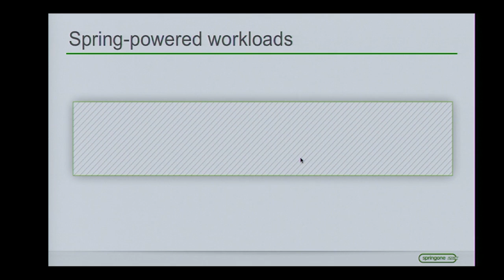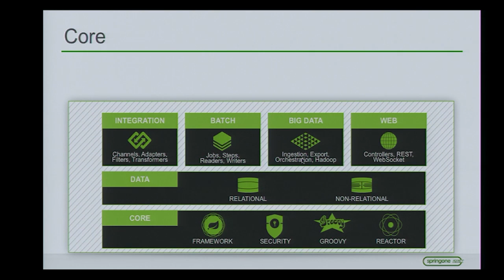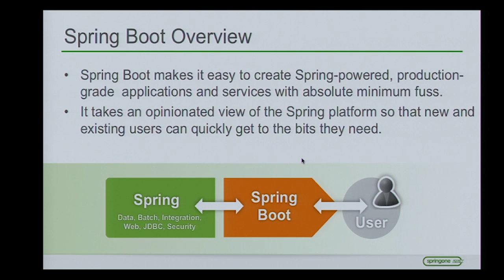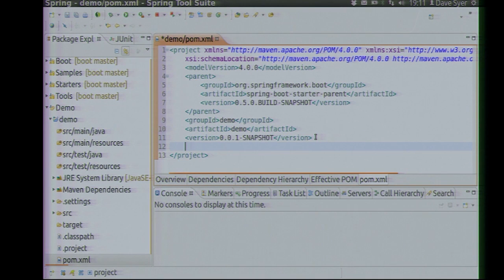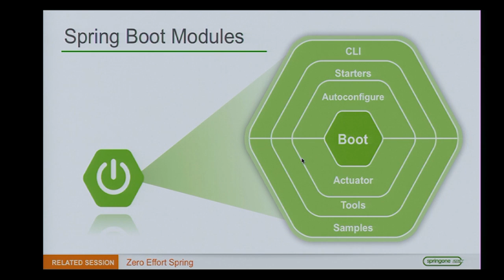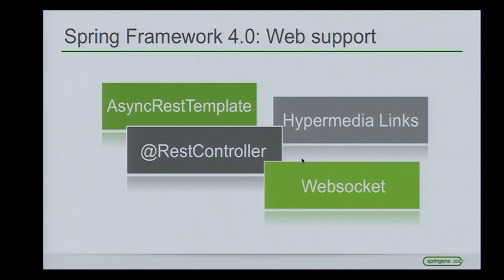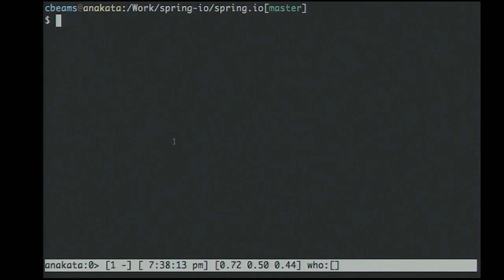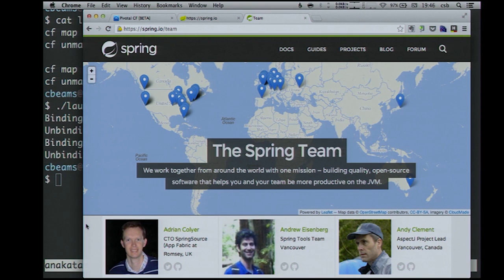SpringOne2GX 2013 Opening Night Keynote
Recorded at SpringOne 2GX 2013 live in Santa Clara, CA.
Speakers: Paul Maritz, Adrian Colyer, Dave Syer, Juergen Hoeller, Chris Beams, Edward Hieatt (Pivotal Labs).